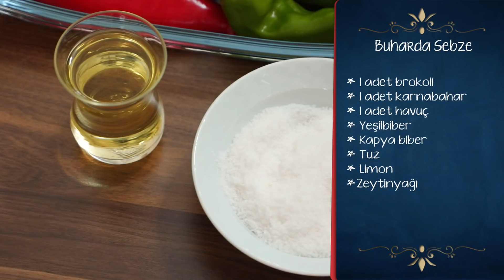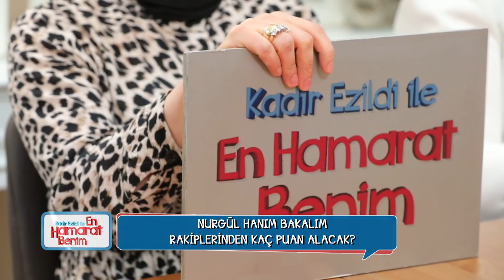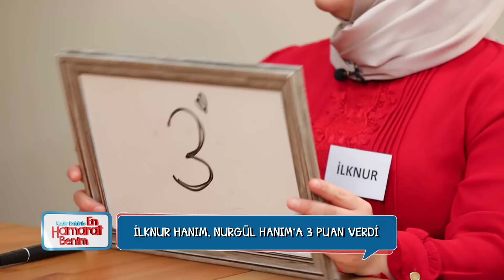En Hamarat Benim 110. Bölüm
En Hamarat Benim 110. Bölüm (14 Ocak 2021)

YAPIM: TALYA PRODÜKSİYON
YAPIMCI: DİLEK DAĞCIOĞLU - EBRU ERKAL KİP
YÖNETMEN: MEHMET ŞENGÜN
UYGULAYICI YAPIMCI: RAMAZAN SARI
TÜR: EĞLENCE-YARIŞMA